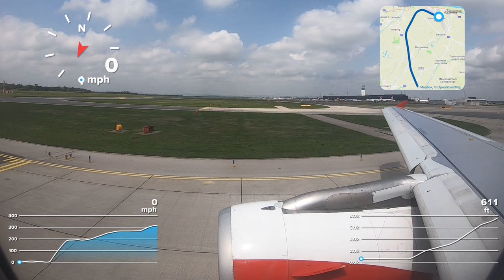GoPro GPS - LIVE Speed and Altitude on Takeoff - Airbus A320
Watch the changing speed and altitude as we takeoff on an Airbus A320 operated by Austrian Airlines.

Recorded with GoPro Hero 7 Black with Live GPS.